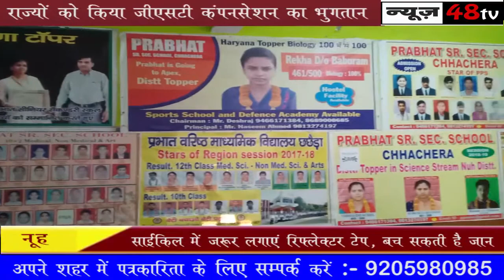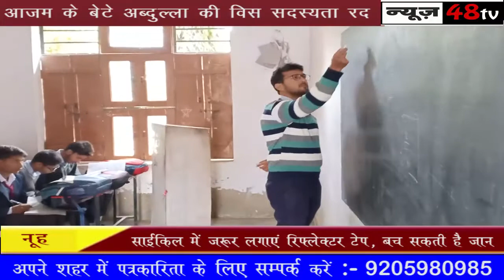नूह | शिक्षा के स्तर में सुधार के लिए सभी वर्ग मिलकर करे सहयोग | Prabhat Sr.Sec School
नैतिक मूल्यों में गिरावट के लिए समाज, अभिभावक है जिम्मेदार यौन शिक्षा को पाठ्यक्रम में करे शामिल ज्यादातर निजि स्कूल नहीं करते शिक्षा का व्यवसायीकरण